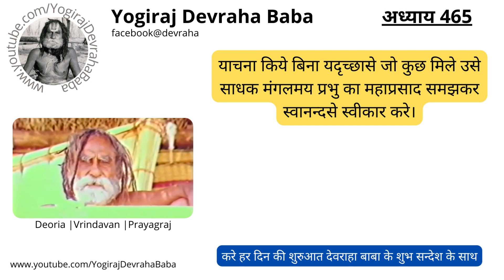Daily lesson number 465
आप हमारे और  विडियोज को देख के हमारी अधिक सहायता कर सकते हैं ⬇️⬇️⬇️

OUR MAIN MISSION IS COW SEVA

IF YOU LIKE TO JOIN - WELCOME

Sri Devraha Baba Samadhi Sthal, Dangoli, Tehsil Mat,

ओम देवरहाय दिगंबराय मंचासिनाय नमो नम: 🙏

Devraha Baba Math , Deoria